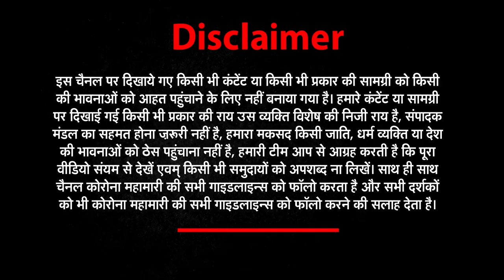Covid-19 Updates : Lockdown in Delhi and Maharashtra Again ? | Corona Virus | Khas Khabar | PM Modi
देश के कई हिस्सों में कोरोना वायरस ( Corona virus ) ने फिर से कहर बरपाना शुरू कर दिया है. कोरोना (Covid-19 )के बढ़ते संक्रमण ने केंद्र सरकार (Central Government ) के साथ ही राज्य सरकार (State Government ) की चिंता को बढ़ा दिया है. और इसीलिए देश में एक बार फिर से होली के त्योहार से पहले कोरोना की पाबंदियां लौट आई हैं...और बढ़ते संक्रमण तो रोकने के लिए एक बार फिर प्रधानमंत्री मोदी (Pm Modi ) को राज्यों के मुख्यमंत्रियों के साथ बैठक बुलानी पड़ी है...